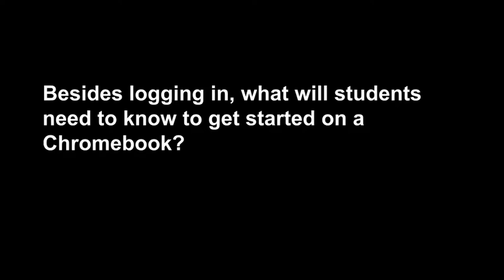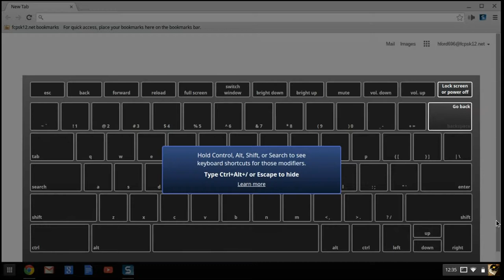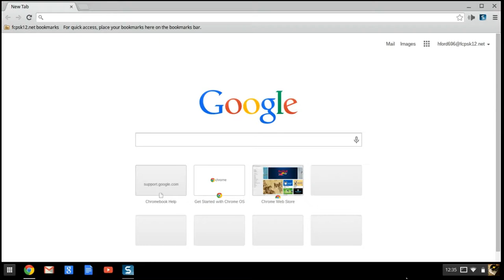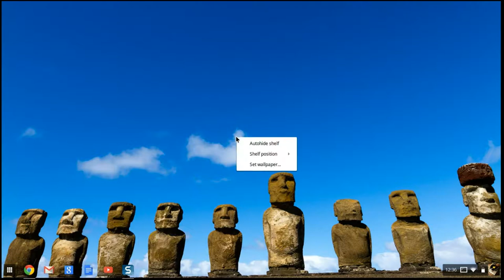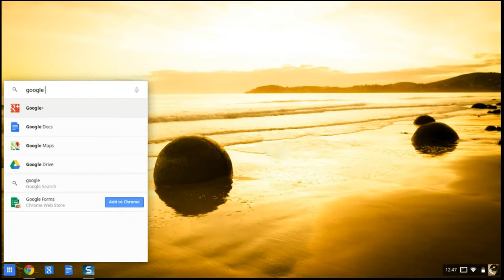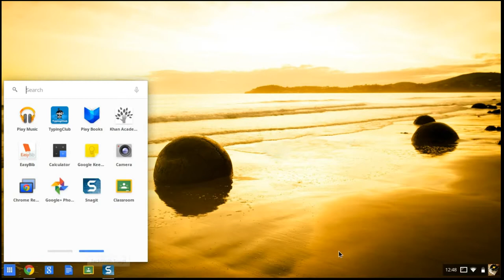GBE Chromebook Rollout